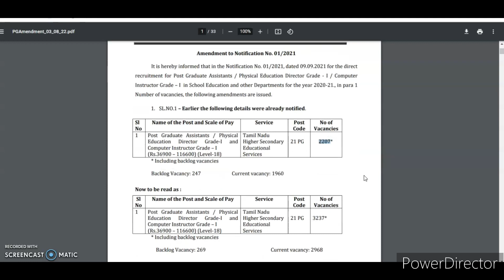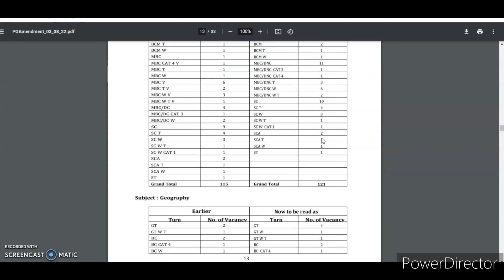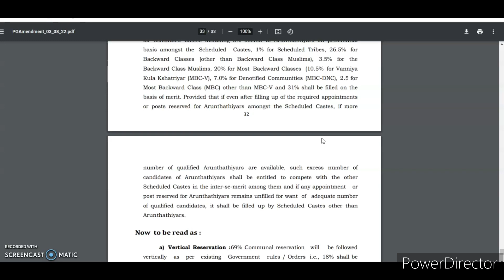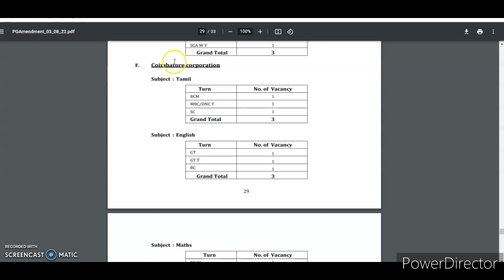pg trb| PGTRB latest news 2022| pgtrb news today| pg trb cut Off marks 2022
trb latest updated videos watch in our channel.